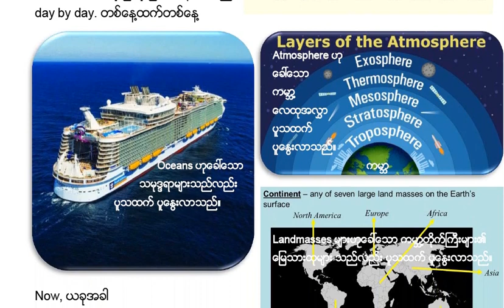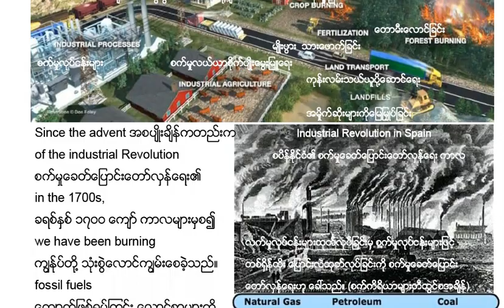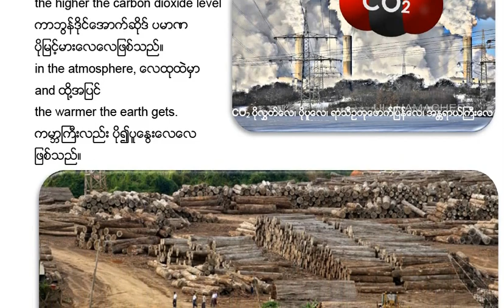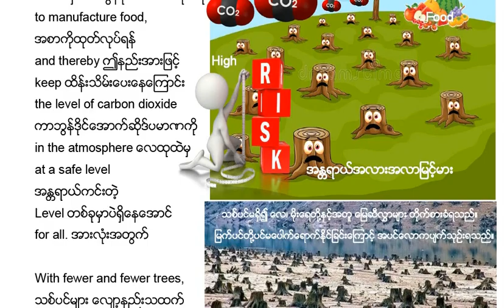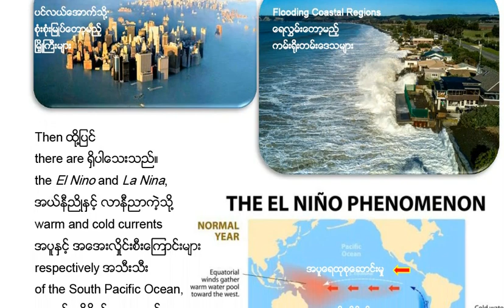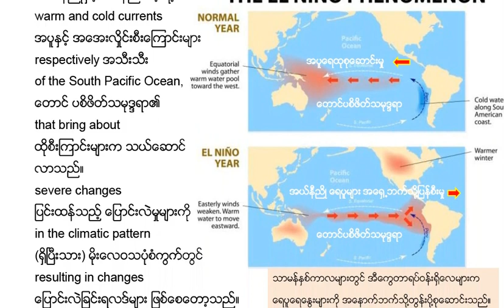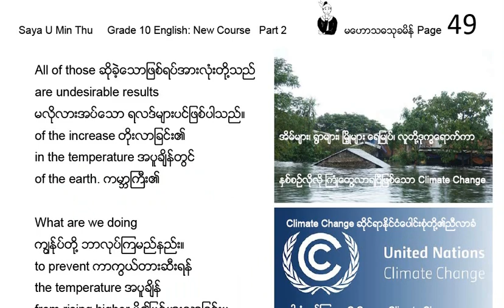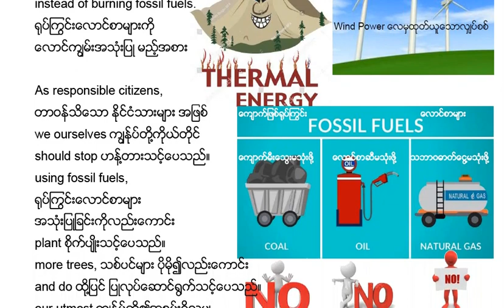09b Grade 10 English Unit 9 Climate Change Part 2 New Curriculum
YouTube က File Size ကြီးရင်
တင်မရလို့ ၂ ပိုင်း ခွဲပြီး တင်ပေးလိုက်ပါတယ်။
Grade 10 English
Unit 9: Climate Change
ဒုတိယပိုင်း ဖြစ်ပါတယ်။
Text စာသားရယ်၊ အသံရယ်၊
သင်ထောက်ကူ ပုံတွေရယ်ဆိုတော့
လေ့လာရလွယ်ကူပြီပေါ့။
ပညာဒါနပါခင်ဗျ။